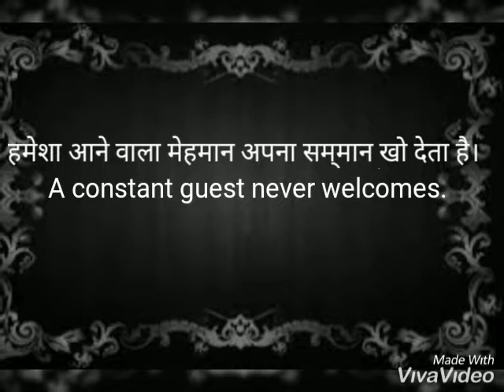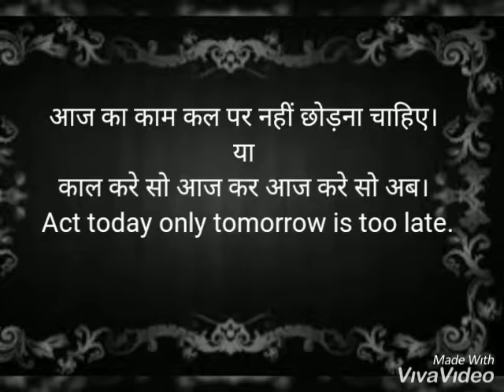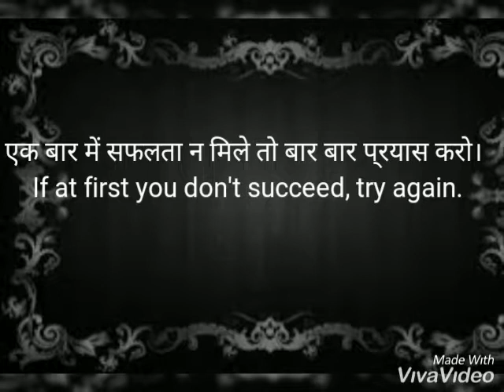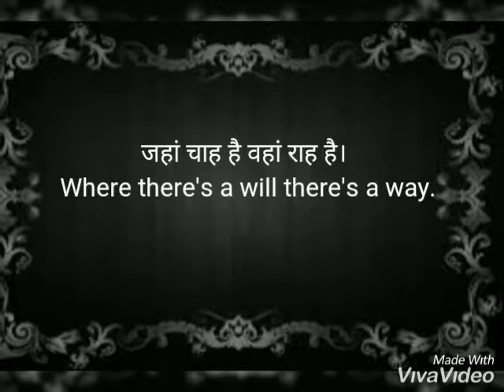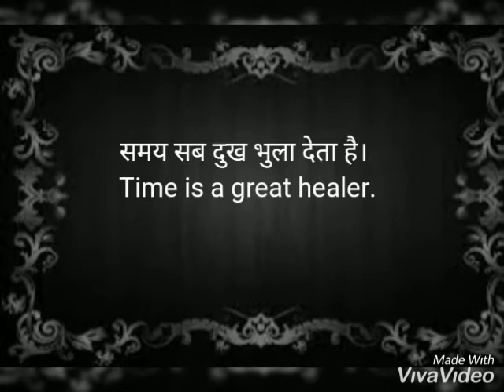English proverbs/English में कहावतें या मुहावरे /spoken English practice set